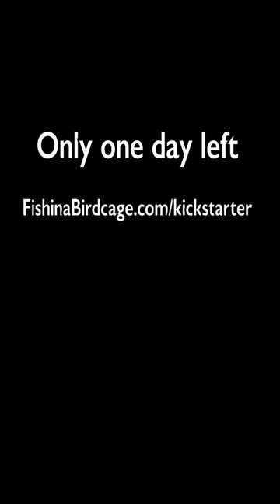This Saturday Only